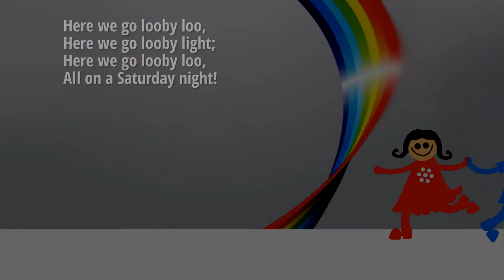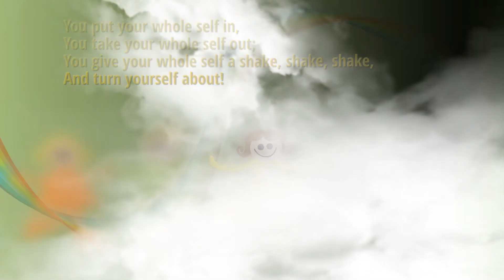Here We Go Looby Loo [Karaoke with Lyrics for kids]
👄 LYRICS :

1. Here we go looby loo,
Here we go looby light;
Here we go looby loo,
All on a Saturday night!

You put your right hand in,
You take your right hand out;
You give your right hand a shake, shake, shake,
And turn yourself about!

2. Here we go looby loo,

You put your left hand in,
You take your left hand out;
You give your left hand a shake, shake, shake,

3. Here we go looby loo,

You put your right foot in,
You take your right foot out;
You give your right foot a shake, shake, shake,

4. Here we go looby loo,

You put your left foot in,
You take your left foot out;
You give your left foot a shake, shake, shake,

5. Here we go looby loo,

You put your whole self in.
You put your whole self out.
You give your self a shake, shake, shake,